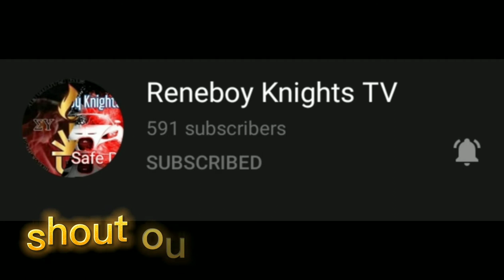K how my ordinary family celebrate my baby's 3rd birthday#vlog#6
my second baby's 3rd birthday